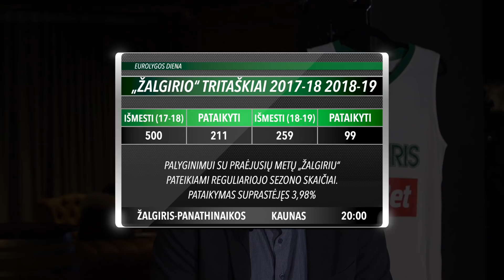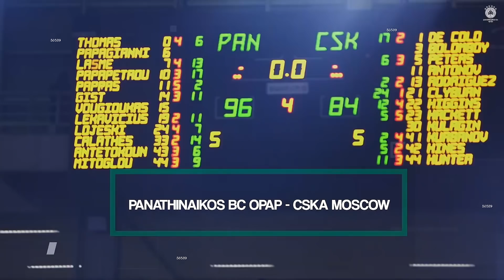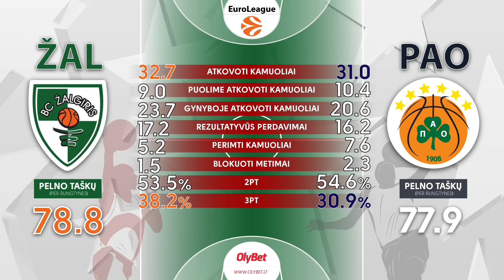„Eurolygos diena“: mirk arba gyvenk rungtynės, tritaškiai ir Atėnuose žibantis Lukas Skywalkeris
KIEKVIENĄ DIENĄ PO LAIDĄ!!!